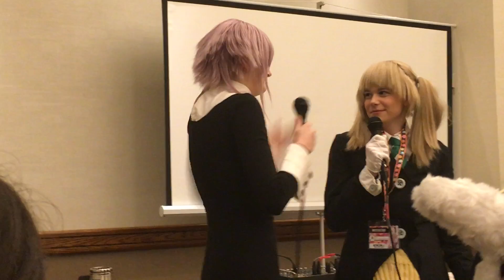Soul Eater Panel part 7